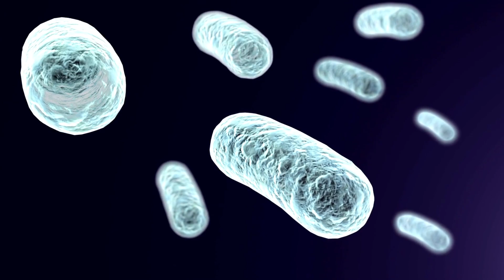Legionella spp.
Descubre un poco más acerca de la Legionella spp.